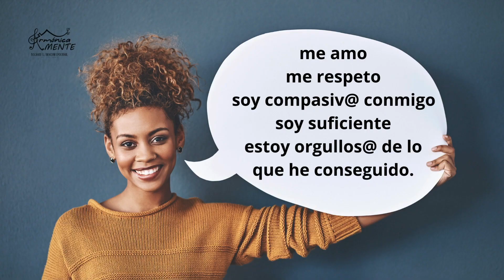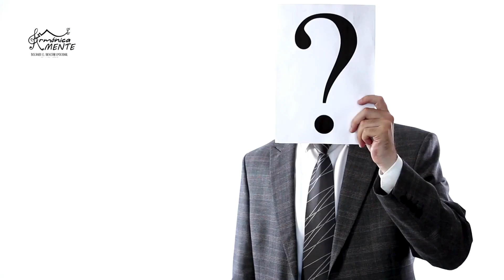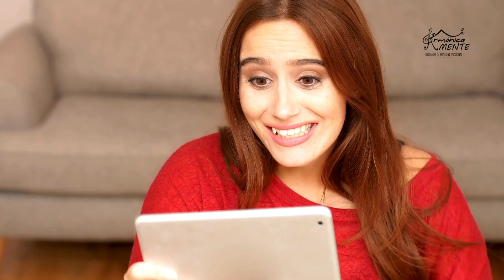[PODCAST] ✳️Construir para adentro, para HABLARTE BONITO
🌱 Desde la autoafirmación hasta la construcción de una autoimagen sólida, exploramos cómo las palabras que elegimos para nosotros mismos pueden transformar nuestra vida.
Escúchalo para aprender estrategias prácticas que te motivarán a ser tu propio aliado más poderoso. ¡

Conoce más sobre este canal:

📌 VickyContigo cada día
Ver vídeo
📌 ¿Por qué ArmónicaMente?
Ver vídeo
📌 Podcast LA AUTOESTIMA🌿
Ver video
📌 Conoce nuestras playlist de temas como :

¿Te gusta este canal? ¿Qué temas te gustaría encontrar aquí? ¡Te leemos! 👌🏽

🔆 Instagram Vicky Pérez: Vicky Pérez Restrepo
🔆 Instagram Benessere by Vicky Pérez: Bienestar

Gracias por permitirme estar contigo todos los días. ❤️🎼

Vicky Pérez Restrepo
M.D. Psiquiatra